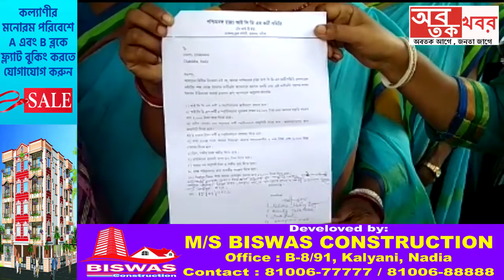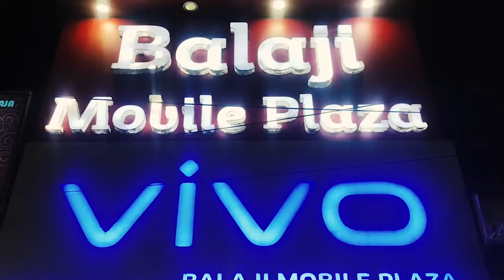আইসিডিসিএস কর্মীদের বেতন বৃদ্ধি সহ ১১ দফা দাবি নিয়ে চাকদহ আইসিডিসিএস অফিসে ডেপুটেশন জমা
আইসিডিসিএস কর্মীদের বেতন বৃদ্ধি সহ ১১ দফা দাবি নিয়ে চাকদহ আইসিডিসিএস অফিসে ডেপুটেশন জমা এবং বিক্ষোভ প্রদর্শন করলেন অঙ্গনারী কর্মীরা.